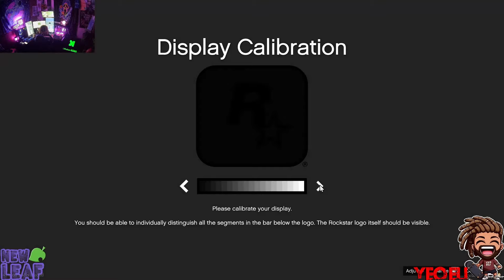The opps ALMOST caught me LACKING in NewLeaf RP